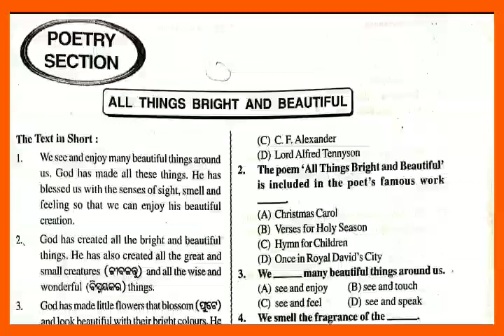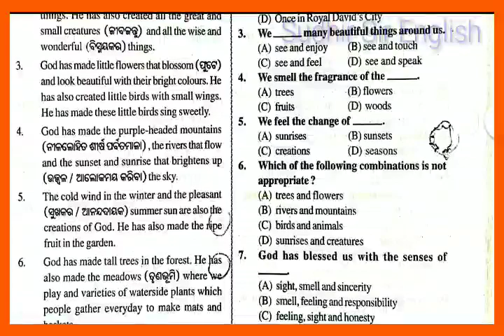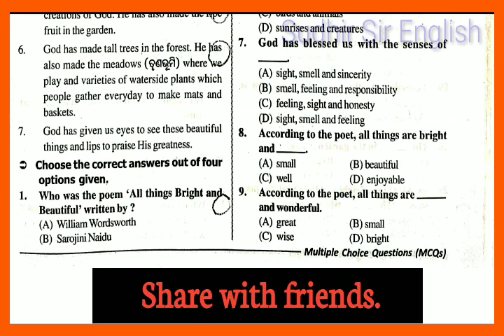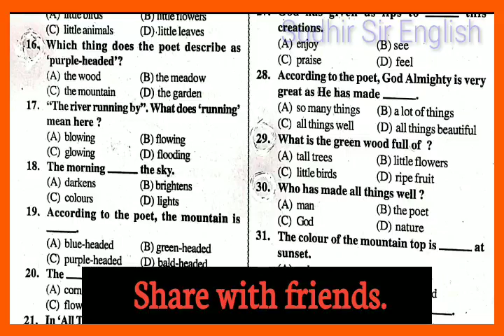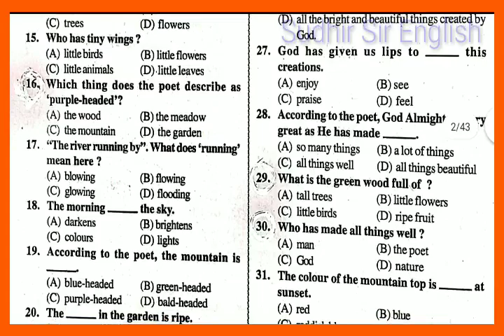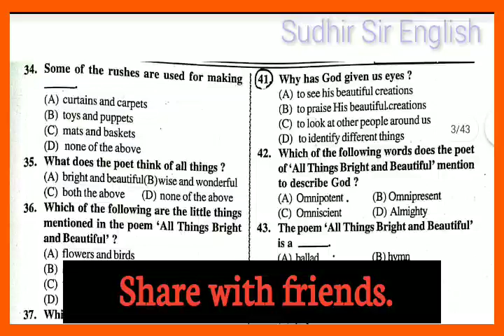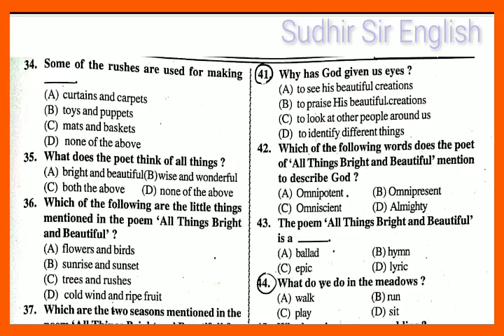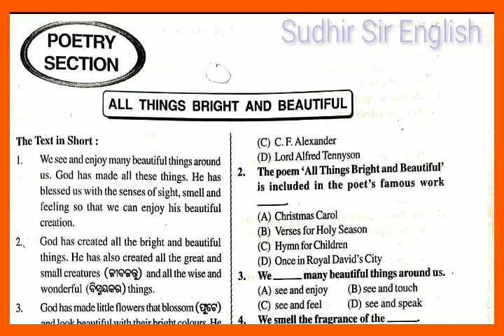🔴MULTIPLE CHOICE QUESTIONS & ANSWERS, ALL THINGS BRIGHT AND BEAUTIFUL, CLASS-X(FOR HSCE-2021)